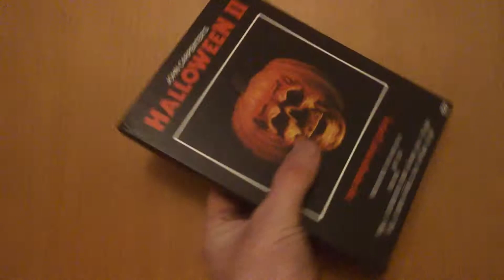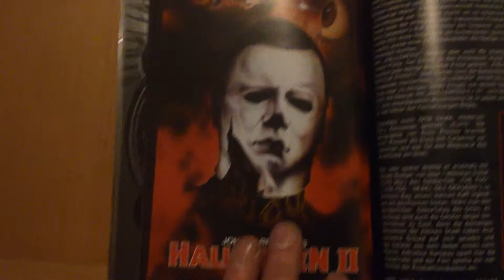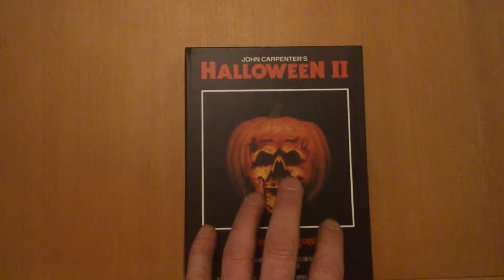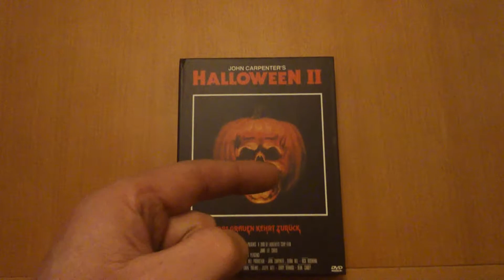halloween 2 mediabook 3dvd-special edition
halloween 2 mediabook german special edition